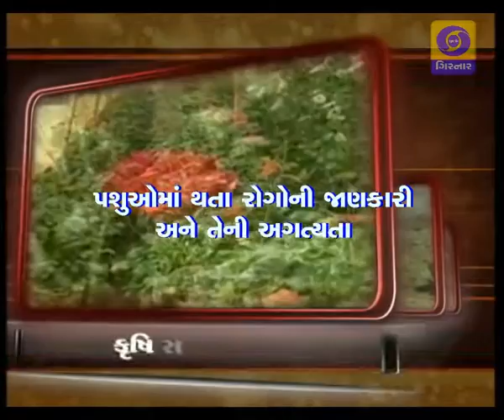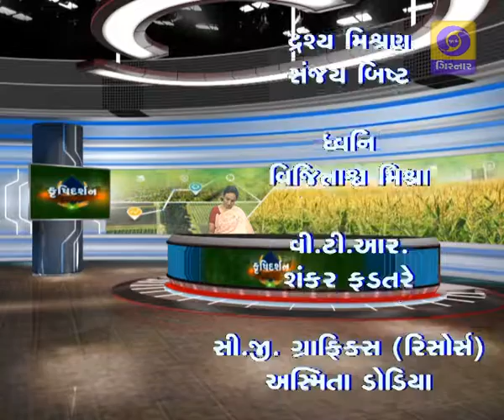KRISHI DARSHAN - PASHUOMA THATA ROGONI JANKARI ANE TENI AGATYATA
Animal suffered from various types of diseases. The diseases cause economic loss to the farmers. It is important to know the symptoms of healthy animals. The disease is caused by bacteria, virus, parasite, fungus etc. Amongst the bacterial disease Haemorrhagic Septicaemia, Johne’s disease and Mastitis are important disease. Brucellosis and Tuberculosis have zoonotic importance. Amongst the viral disease Foot and Mouth Disease, Rabies, Infectious Bovine Rhinotracheitis and Lumpy Skin disease are important disease. Diagnosis of the disease is very much important. Timely treatment save the animal. Animal should be kept in a clean area and should be given fresh drinking water. The good quality fodder should be given to the animal. To prevent the disease regular vaccination against the disease is required